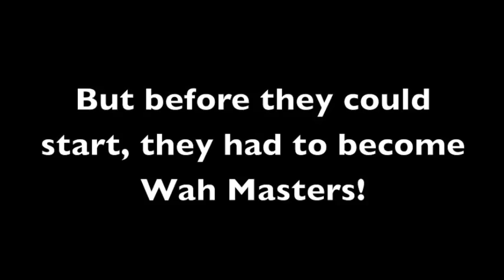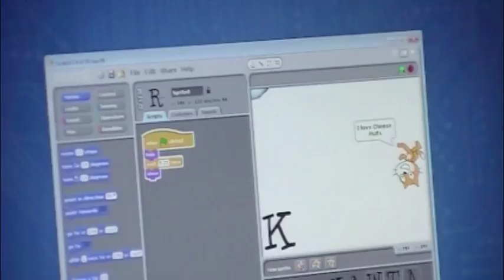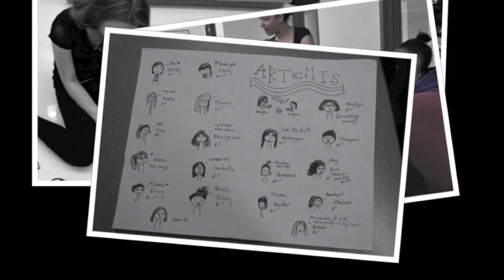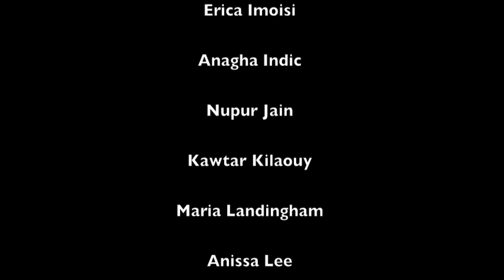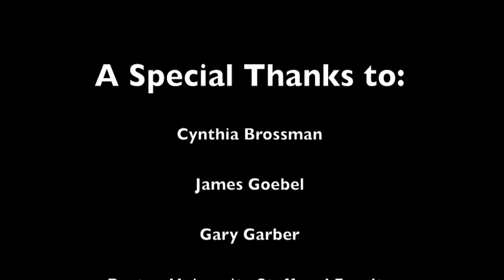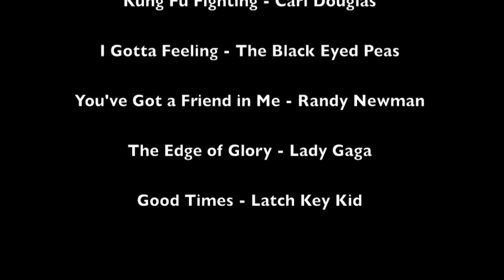Artemis Montage 2011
The Artemis Project is a 5-week program introducing computer science and engineering to high school girls.